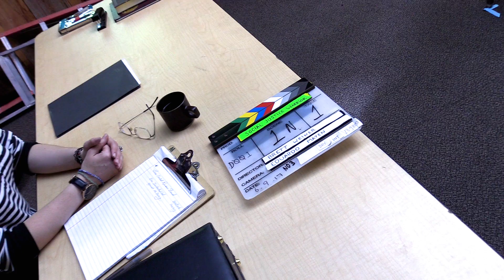Brett Weiner on Writing with Authenticity and Being Inspired by Personal Experiences